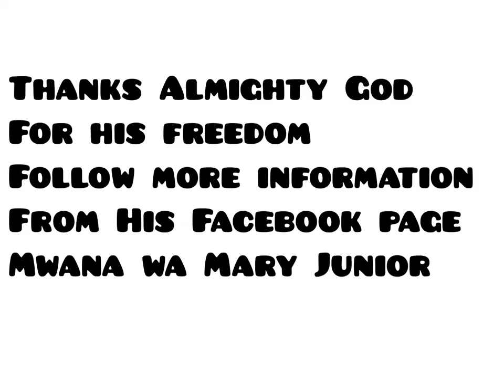Mwana wa Mary is Release||Thanks Almighty God